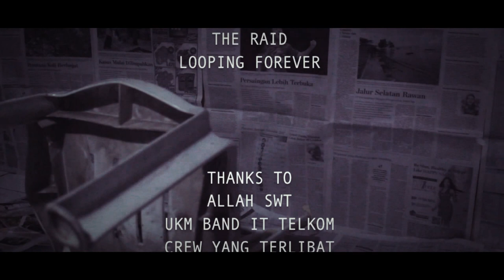the henks 2 - room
the henk 2